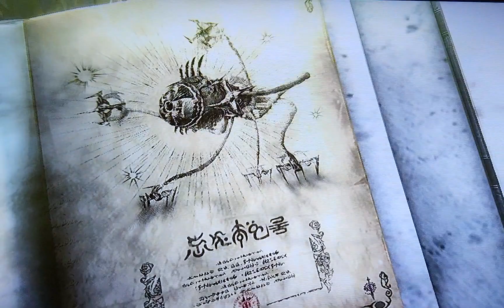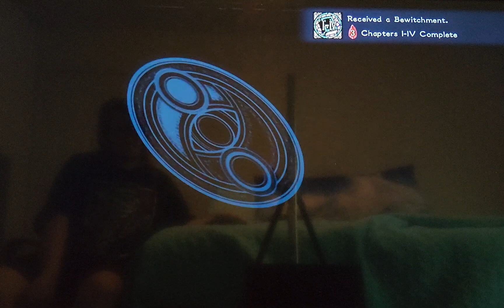bayonetta 2 (no commentary) chapter 4 - part 5 | the two meet